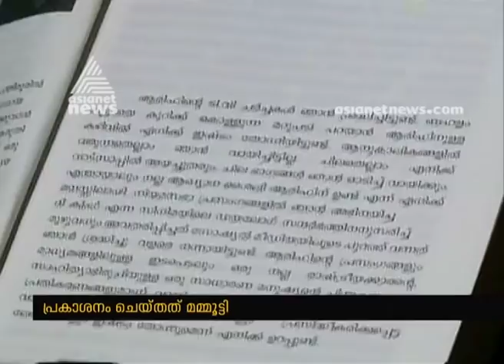Alappuzha LDF candidate A. M. Ariff new book released by Mammootty